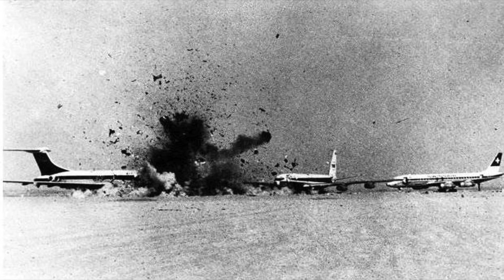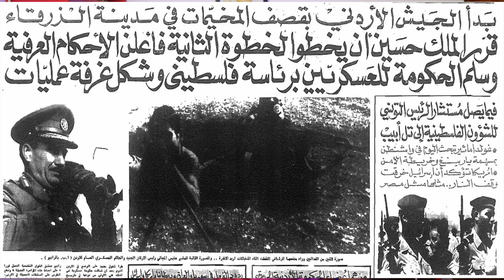من كان وراء الاقتتال الاردني الفلسطيني في ايلول الاسود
بإحتلال إسرائيل للضفة الغربية من الأردن عام 1967، نقل المقاتلون الفلسطينيون المعروفون باسم الفدائيين قواعدهم إلى الأردن وصعدوا هجماتهم على إسرائيل والأراضي المحتلة. تطور رد انتقامي إسرائيلي على معسكر لمنظمة التحرير الفلسطينية في الكرامة - وهي بلدة أردنية على الحدود مع الضفة الغربية - إلى معركة واسعة النطاق. أدى الانتصار الأردني الفلسطيني المشترك في معركة الكرامة عام 1968 إلى زيادة الدعم العربي للمقاتلين الفلسطينيين في الأردن. نمت قوة منظمة التحرير في الأردن، وبحلول عام 1970، بدأت علنا الجماعات المطالبة بالإطاحة بالملكية الهاشمية في الأردن. مع عملها كدولة داخل الدولة تجاهل الفدائيون القوانين واللوائح المحلية، حتى حاولوا اغتيال الملك حسين مرتين، مما أدى إلى مواجهات عنيفة بينها وبين الجيش الأردني في يونيو 1970. أراد حسين الإطاحة بالفدائيين من البلد، لكنه تردد في الهجوم لأنه لا يريد أن يستخدمه أعداؤه ضده بمساواة المقاتلين الفلسطينيين بالمدنيين. تصرفات منظمة التحرير في الأردن توجت بحادث اختطاف الطائرات في ميدان داوسون في 10 سبتمبر، التي اختطف فيها فدائيون ثلاث طائرات مدنية وأجبروها على الهبوط في الزرقاء، وأخذوا مواطنين أجانب كرهائن، وقاموا في وقت لاحق بنسف الطائرات أمام الصحافة الدولية. رأى الملك حسين وجوب التصرف وأمر الجيش بالتحرك.[13]

في 17 سبتمبر حاصر الجيش الأردني المدن التي بها وجود لمنظمة التحرير بما في ذلك عمّان وإربد وبدأ قصف الفدائيين الذين تمركزوا في مخيمات اللاجئين الفلسطينيين بالمدفعية الثقيلة ومدفعية الدبابات.[14] في اليوم التالي، بدأت قوة من سوريا مع علامات جيش التحرير الفلسطيني بالتقدم صوب إربد التي أعلنها الفدائيون «مدينة محررة». في 22 سبتمبر انسحب السوريون بعد شن الجيش الأردني الهجوم الأرضي الذي ألحق خسائر فادحة بالقوات السورية. قاد الضغط المتصاعد الذي قامت به البلدان العربية الملك حسين إلى وقف القتال. في 13 أكتوبر وقع اتفاق مع عرفات لتنظيم وجود الفدائيين. بيد أن الجيش الأردني هاجم مرة أخرى في يناير، 1971. طُرد الفدائيين من المدن الواحدة تلو الأخرى، حتى استسلم 2,000 من الفدائيين بعد محاصرتهم في غابة قرب عجلون يوم 17 يوليو، وكان ذلك إيذانا بانتهاء الصراع.[13]

سمح الأردن للفدائيين بالتوجه إلى لبنان عبر سوريا وبعدها أصبحوا أحد الأطراف المحاربة في الحرب الأهلية اللبنانية. تأسست منظمة أيلول الأسود أثناء النزاع لتنفيذ عمليات انتقامية. وأعلنت المنظمة مسؤوليتها عن اغتيال رئيس الوزراء الأردني وصفي التل في عام 1971، وعملية ميونيخ التي حظيت بتغطية إعلامية واسعة في عام 1972.